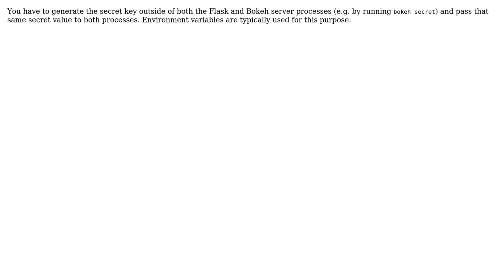How do I enable a simple flask authentication service for a bokeh application? (2 Solutions!!)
How do I enable a simple flask authentication service for a bokeh application?

With thanks & praise to God, and with thanks to the many people who have made this project possible! You are responsible for your own actions.